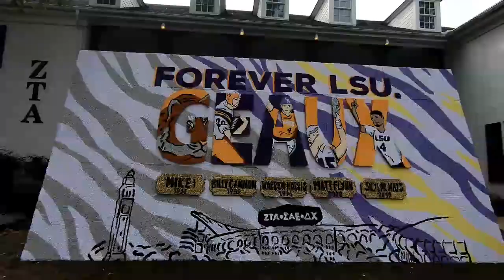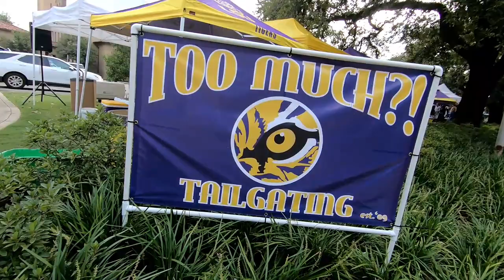LSU vs FLORIDA 2019 | Tiger Tailgating in Baton Rouge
Vlog #3

LSU Tigers hosted the Florida Gators at Tiger Stadium (Death Valley) in Baton Rouge, LA. Wild day tailgating with endless fun, friends, and drinks! In the end, Gators became Tiger bait and LSU moved to #2 overall NCAA ranking while dropping UF to #9 with the final score of 42-28.

Watch as I take my GoPro along for the day! Welcome To The Bayou! Geaux TIGERS!!

Have a great day and remember to always live your best life!